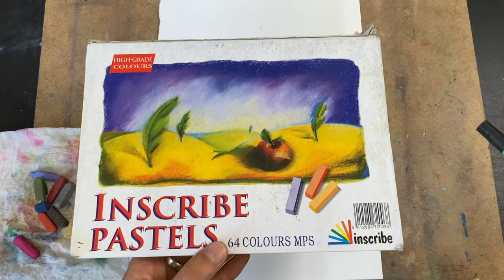Marc Chagall Tutorial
Hey! Thanks so much for catching me on Youtube. If you enjoyed your art course with me then make sure to sign up for regular What's On emails

You can also become a member of my kids and adult art courses by signing up for weekly tutorials totally free for a whole month!

Youll need:
Any medium you like (I'll be using Inscribe chalk pastels)
Thick paper
Pencil
Eraser

Happy painting!